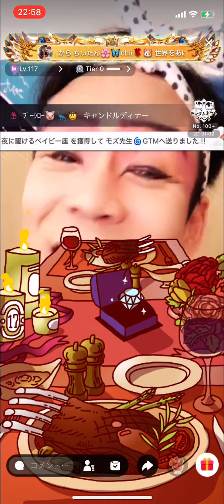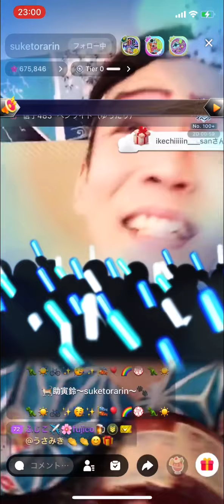お座敷！助さん！「ほなまたな」